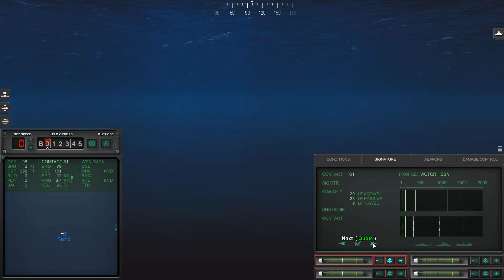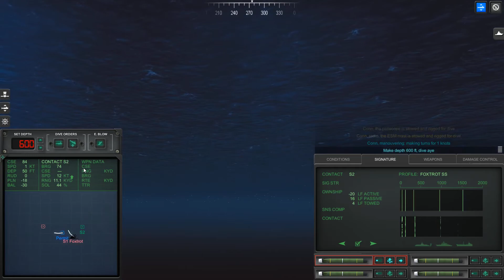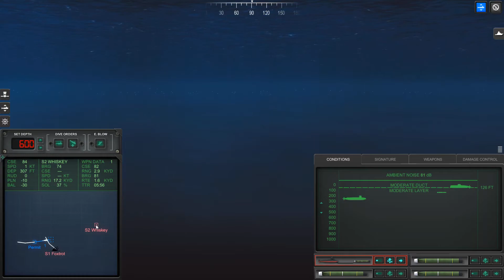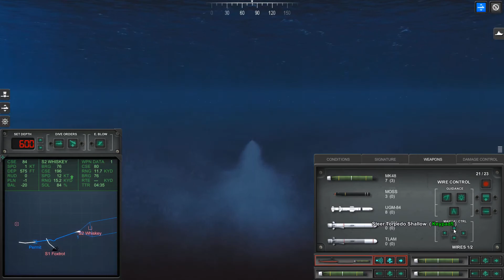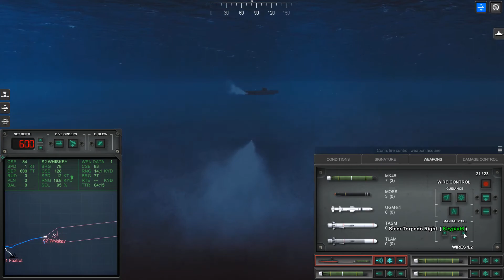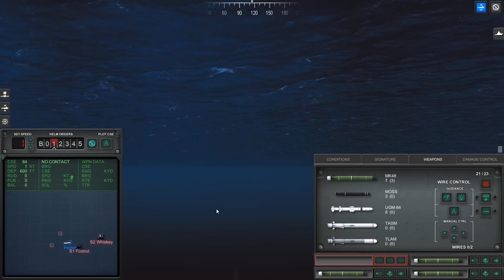Cold Waters Deutsch Dufti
Duftis kurzer Einblick in die Simulation Cold Waters auf Steam
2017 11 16